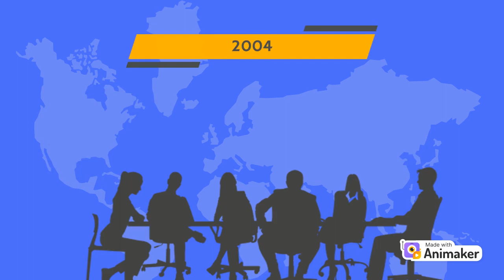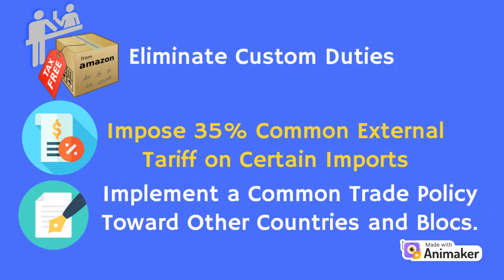MERCOSUR (Southern Common Market)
In 1991, Mercosur was created by Argentina, Brazil, Paraguay, and Uruguay when
they signed the Treaty of Asuncion. The parties will establish a common market which is
the Common Market of Southern Cone or also known as MERCOSUR.

Mercosur's primary goal has been to foster an area where national economies can
compete for market share to create business and investment possibilities.